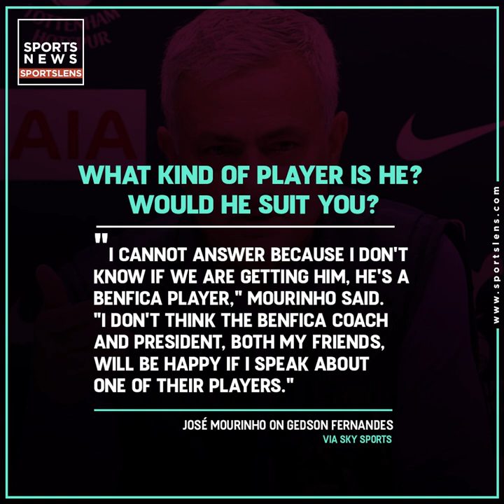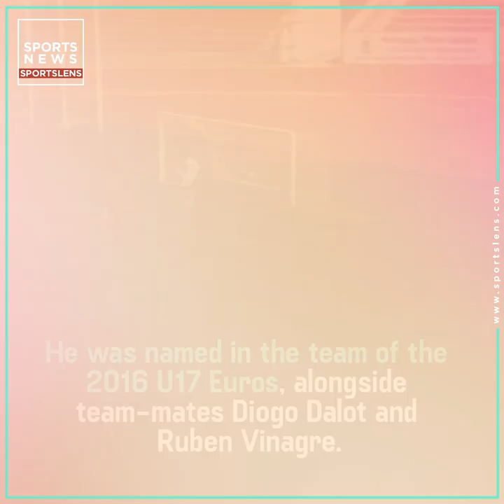Who Is Tottenham Target Gedson Fernandes? | Euro Transfer Talk | Sportslens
Who is Gedson Fernandes? | Facts & Skills| Tottenham Transfer News

In the latest transfer talk, Gedson Fernandes is close to signing for Tottenham Hotspur on loan. He will become Tottenham's first signing under Jose Mourinho. We bring you here all the latest goals and skills of Fernandes.

What kind of player is he? Would he suit you?
"I cannot answer because I don't know if we are getting him, he's a Benfica player," Mourinho said. "I don't think the Benfica coach and president, both my friends, will be happy if I speak about one of their players."
Quote via Sky Sports

Graphic Designer & Video Editor- Sankhasuvra Mandal
Editor- Saikat Mandal
Presented by- Sportslens